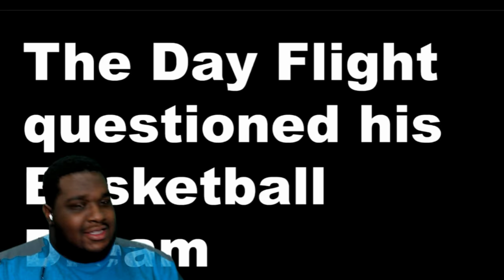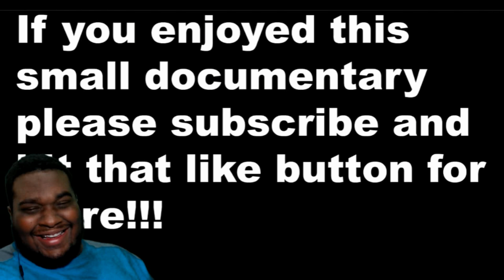REASONS WHY FLIGHT IS TRASH AT BASKETBALL!!!! Flight - The Walking L (Basketball Documentary)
FOLLOW YA BOI ON ALL SOCIAL MEDIA ACCOUNTS

Comment AND give ya boi more video ideas down below!